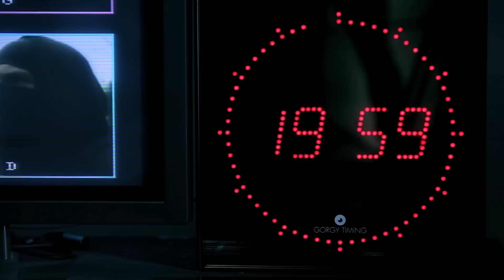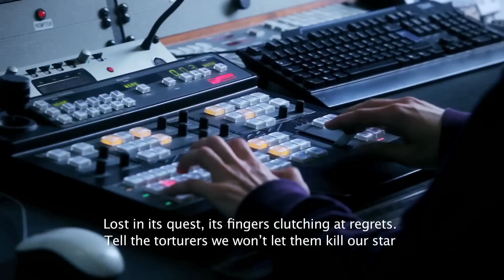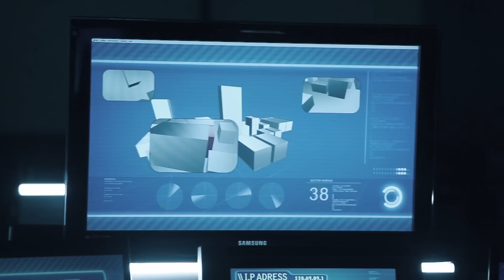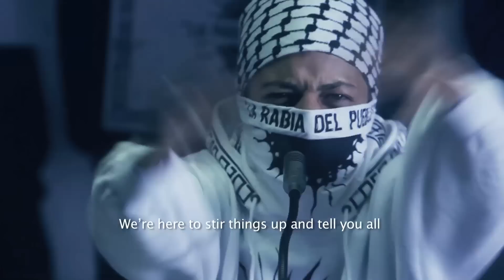Keny Arkana - V pour Vérités (with English Subtitles)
Discover Keny Arkana's video, " V pour vérité " with english subtitles, from her album "L'Esquisse 2" (2011) available

2012 Because Music